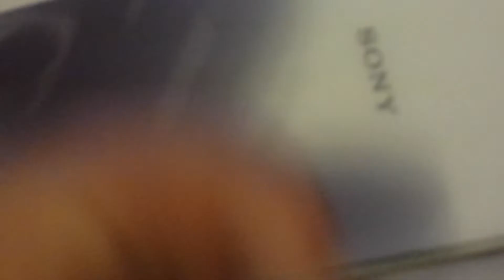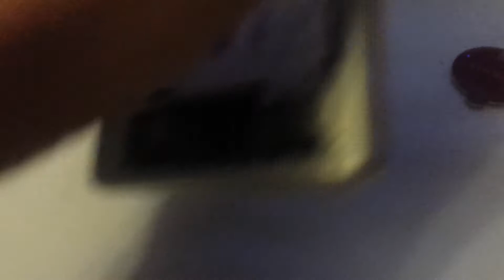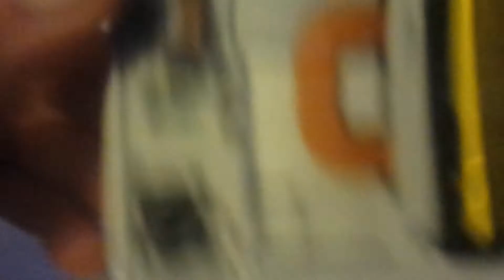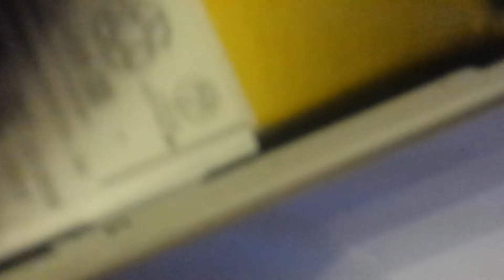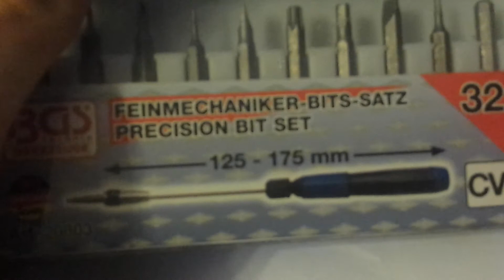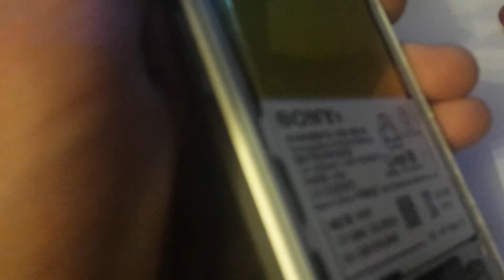Sony Xperia Z1 Akku wechseln/austauschen(1)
Ich übernehme keine Haft!
wenn was schief gehen soll!